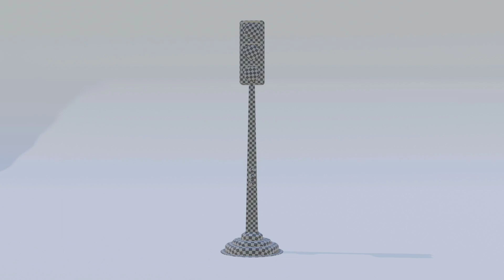Traffic light for the track(uv)